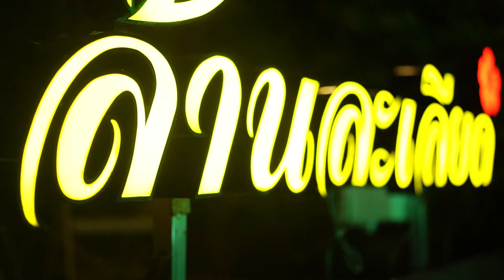ล้านละเลียด highlight 2